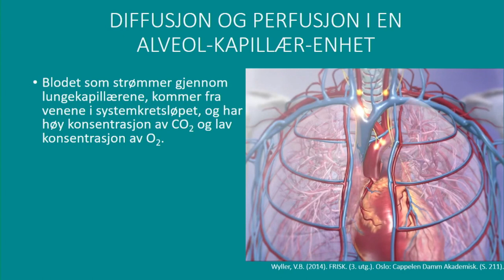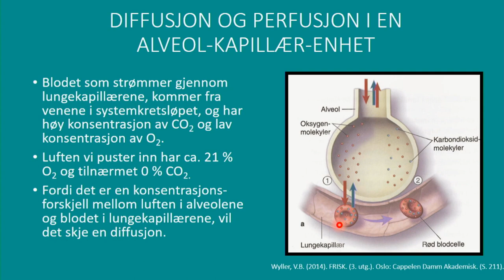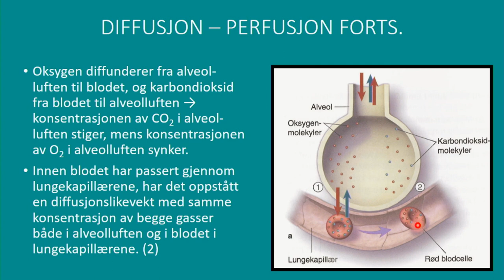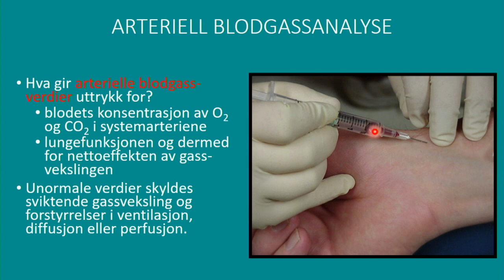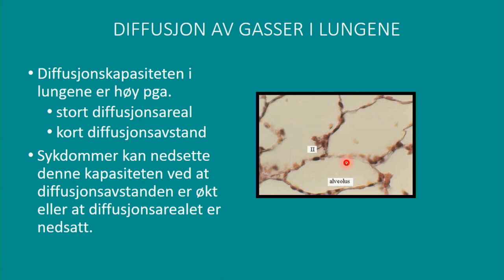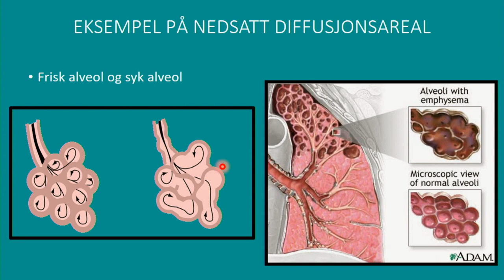Respirasjon: Diffusjon og perfusjon